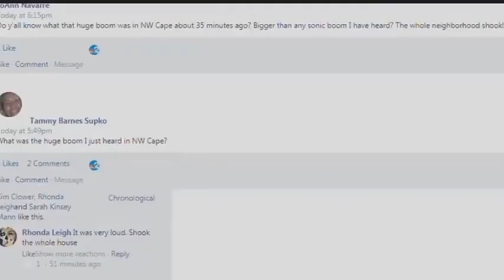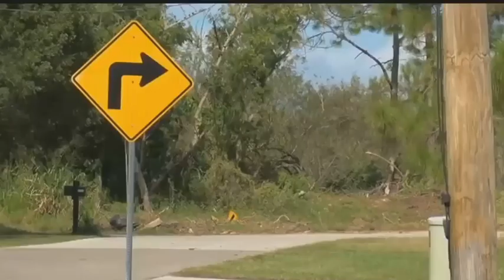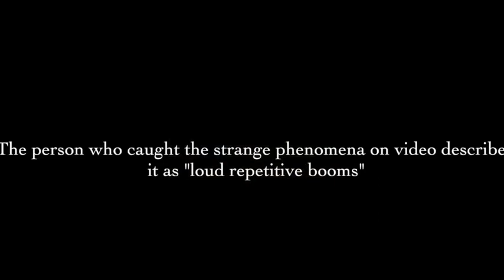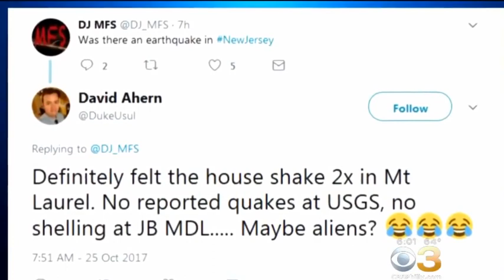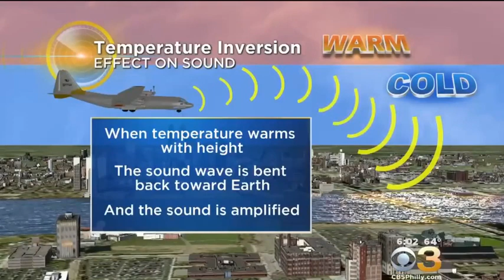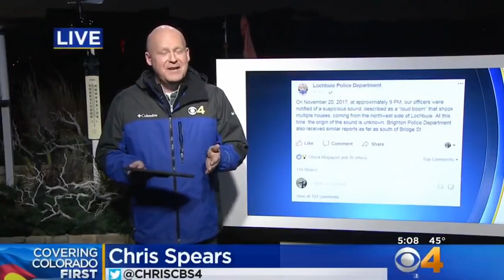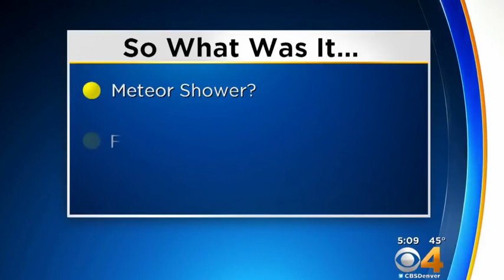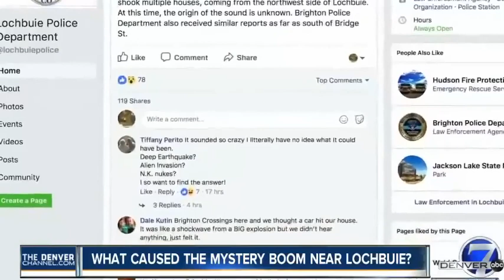BREAKING NEWS ALERT Mystery Booms & Rumblings shaking Buildings Worldide November 2017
BREAKING NEWS ALERT Unexplained Mystery Booms & Rumblings shaking Buildings Worldwide November 2017 why are these loud explosion noises and rumblings being heard so often around the world?

UFO's Fallen Angels Demons Anti Christ New World Order ET Extraterrestrials Aliens NASA

WAKE UP CALL Must Watch Signs End Times News Update Living in the Last Days November 2017

BREAKING ai Artificial Intelligence Robot Sophia vs Elon Musk Last Days End Times News October 2017

RAW Tesla Elon Musk Announced a Semi Truck and a New Super Car Breaking November 2017 News